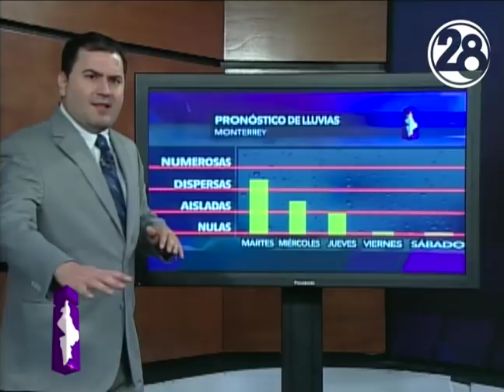Clima para hoy Monterrey / 14 mayo 2019 / Canal 28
Continúa la lluvia, por momentos fuerte, este martes. Temperatura máxima de 27º.
Gradual disminución en el potencial de precipitaciones los próximos días, con aumento de temperatura.